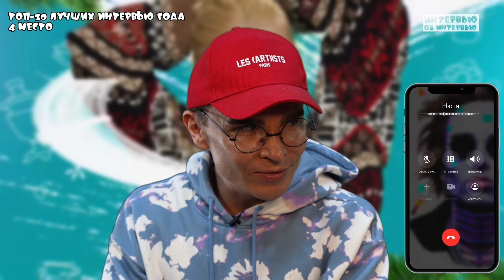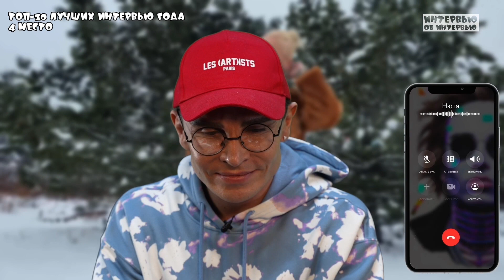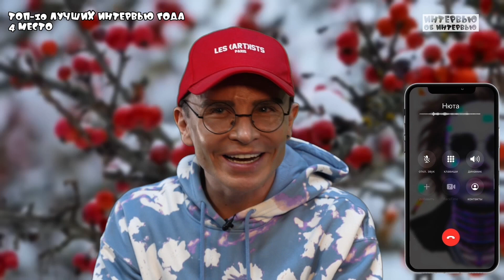ТОП 10 САМЫХ ЛУЧШИХ интервью 2022 года! Интервью об интервью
ТОП-10 ЛУЧШИХ ИНТЕРВЬЮ 2022 года!

Ох, Споры внутри команды были нешуточные, в ход чуть не пошли петарды и все реквизитные пиджаки.
Однако, все обошлось. И сейчас мы рады представить вам ТОП-10 лучших работ отечественных интервьюеров 2022 по версии «Интервью об интервью».

Вот уж когда не ждешь, оно случается. Ярослав Бабушкин смог взять интервью у мэтра телевидения Леонида Якубовича.
Все о «Поле чудес», рекламе на телевидении за 1,5 часа. Прямо интервью, а инструкция по применению получилась. И 10 место.

Алена Блин пригласила к себе того, в чьих вещах щеголяет весь высокий свет Москвы. Игоря Гуляева. Но насколько был тернист путь из провинции в Москву и при чем тут Примадонна? Разбирались детально.

Вот уж кто может сказать правду-матку - так это Дмитрий «Гоблин» Пучков. Только вот интервью брала у него сдержанная и утонченная Юлия Меньшова. Баланс найден.

Светлана Бондарчук приехала ради этого интервью в Санкт-Петербург. Там в северной столице России уже давно живет певица, которая подарила нам хиты 90х «Мой ненаглядный» и «Ясный мой свет», Татьяна Буланова. Получилось душевно.

Когда ты слышишь имя «Ида Галич» первое что приходит в голову - смешные вайны, однако, это уже далеко не так. Надежда Стрелец отдала миру ютуба другую Иду. Мать, бизнесвумен, сценарист, ведущая, способная говорить даже о запретном открыто.

Вячеслав Манучаров может удивлять, а его гость Дмитрий Носов - вдохновлять примером. Помните что человек - это не только слова, а и дела.

Настя Ивлеева словно «Дед Мороз» исполнила детскую мечту блогера Анастасиз, завершив дело, которое было начато уж 10 лет назад. Ну что за милейшая история, «утерли слезки».

Бронза достается Мадонне Мур открывшей известную телеведущую и блогера Юлию Коваль с новой стороны. Теперь можно сказать, что она не только ведущая «Орла и Решки». Получилось круто.

Яна Чурикова, запуская проект «Фабрика с Яной Чу», представила нам своего соведущего Даню Доэрти, вскользь упомянув, что это - преданный фанат «Фабрики звезд». Однако в финале сезона нам показали человека с большим сердцем, смотря историю которого можно верить, что если хочешь добиться чего-то, то желания не достаточно. Заслуженное серебро!

MaryGu на самой вершине - ее песни поют в унисон с ней же на концертах, однако мало кто знает, что за этим успехом стоит история маленькой девочки, на пути которой была череда черных полос.
А Лаура Джугелия узнала, как детская мечта вопреки большим трудностям к успеху. Безусловный лидер вдохновения, драматургии и журналисткой работы! Поздравляем.

00:07 Вступление
01:03 Респиратор Бабушкина и Леонид Якубович
04:09 Алена Блин и Игорь Гуляев
07:35 Юлия Меньшова и Дмитрий «Гоблин» Пучков
09:54 Светлана Бондарчук и Татьяна Буланова
14:19 Надежда Стрелец и Ида Галич
17:02 Вячеслав Манучи и Дмитрий Носов
23:01 Настя Ивлеева и Анастасиз
29:11 Мадонна Мур и Юлия Коваль
32:57 Яна Чу с Даней
36:09 Лаура Джугелия и MaryGu
39:38 Завершение